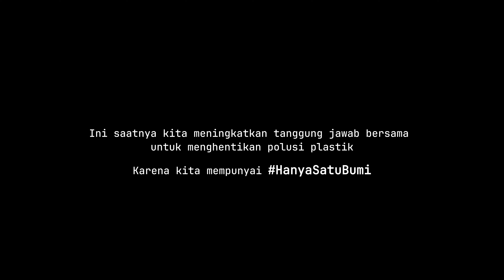[Sampah Plastik] _ Film Pendek Polusi Plastik di Sekitar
🌊🔍 Selami petualangan yang membuka mata dengan '(PLASTIK),' sebuah perjalanan yang tiada duanya! Teks tertutup tersedia dalam berbagai bahasa. Klik 'Pengaturan' untuk menjelajah! 🌊
‘(Sampah Plastik)’ merupakan film pendek yang dikembangkan oleh Media Project Al-Huda, mengajak penonton untuk melihat krisis polusi plastik melalui sudut pandang dan imajinasi seorang anak.
Apakah Anda cukup berani menghadapi kenyataan plastik? Melalui mata polos dan imajinasi seorang Anak Kecil. Anda akan melakukan perjalanan menuju masa depan yang dibentuk oleh tindakan hari ini. Hanya dengan kacamata penglihatan, saksikan kenyataan mengejutkan dari pilihan kita dan bergabunglah dalam upaya untuk menulis ulang kisah kita! Bersama-sama, kita bisa Mengalahkan Polusi Plastik Dunia.

Pemeran Film
Ustadz Alfian (Bapak)
Indah Zanjebillah (Tokoh Utama)
Kawan Kawan :
Syarifah
Dara
Yusril
Kholis
Amel
Ratu
Niki
Zikri

Thank For
ECOTON for Education
Waste Hero
Zero Waste Academy